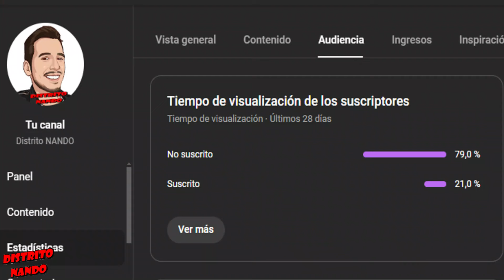PS3 HEN / NUEVA ISO QUIEBRE DE LIMITES / DragonBall Z Budokai Tenkaichi 3 / PS2 ISO MOD PKG BT3 2024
PKG y SAVE 100%: Enlace a Doc. de Texto con URL del PKG, antes tendra                       publi
                                   Así me evito los STRIKES

créditos

CREDITOS:
Rid Juampa
Dannys Z
MaxBound Studios
Kansei
FuruyaDThem
ReckyAR
GokuSSJLegendary
Keitor
Black Modder Android
Son goku amvs
Dragon ball legion
Davix/Dragon ball revolution
LarryGamer95
Luisillo Loquendero
sc_dbzgames
Super Baby Darkness Zeck
Franco Wolf Gamer
Dark Nicro
Mask
Nicolas Ortiz
Dragom ball legion
Vector
Yaideen
YenderDBZ
Santi Romero
Max
DBZIKA
Miku
exXO
Dragon Ball Fan mods
Richard
DANKSTEP
HYDRA
VRAS E 28
ZENKU VALENCIA
PIPE GAME
THE BLACK MODDER
UNKUZUMAKIZ
JSN MODS
MASTER BREAKER
BLACK SPECTRAL
BREAKER MODS
ZEUSDB
DOMY Z
CHITO GC
XEN MODS
KKMS MODS
YAMCHA SAMA
LORI MODS
APIOMAN
HIRO TEX
KURO Z
THECRISTIAN11148
VEGETTO EX
ADRIDBZ16
ZACKROSXZ 99
ANONYMUS TEAM
DarkZ
EVIL BARDOCK
HUNTER
BRYAN CEÑEDO
MISAKA Z
DIAMOND TENKAICHI
DBZIKA
MAREDZER
HIGINIO LOQUENDERO
KINNIKUCHU/CHUCHO MAN
ROKER-CE
YURDER JOSE
MATHEUS NERD
FABIO LOPEZ
ALEX GARCI
ULISES GARCIA
EL LEGENDARY BROLY
ATOMIC BUHO
KKTEAMTENKAICHI
MWF ALEX
EVOLUTION Z
ZKAZUMISTAR
Z PROYECTS
SEBAS GAMER SPS
HIRO TENKAICHI
KURO Z
FRANCO ASSASIN
TEAM BT4
ZACKCROXZ99
ADRIDBZ16
LUCAS BR
LUKTSU MODS
XAVIER DBZ
BRYAXRT
SHADOW DARKUZ
SLIDEERMODDER
PABLOGAMER12345
BLACK DJ
JOSEPH EV
BILLS DIT
GENIUS CORP
ULTIMATE Z
EZEQUIEL LC BT3
DBZ FUN
YIZAK MDS
EL BUHO
BLOCKIESFIBER MAX
LEGENDARY.EXE
DARKNESS Z
YISUS BT3
DARKARMAXIMO
IXZINEEDDINEXL
EPICDARKMODING
DARCKCHAN
Pana Lorenzo
thebenja05642
Dark Kirito
XJoseBT3
Tutonick 26
Cesar_G
Danny Ad
Seven
Dani935
Rid Juampa